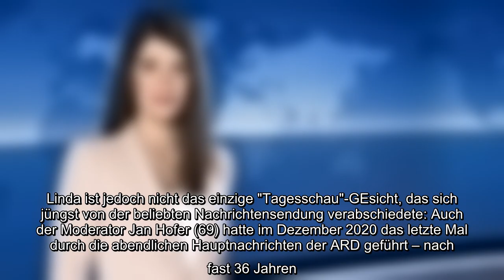Anfang April hatte Linda Zervakis ihr Tagesschau-Aus schon ziemlich überraschend angekündigt – und j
Anfang April hatte Linda Zervakis ihr Tagesschau-Aus schon ziemlich überraschend angekündigt – und jetzt war es auch schon so weit! Seit 2013 sagte die deutsch-griechische Journalistin die News für die Hauptausgabe der ARD-Nachrichten an. Nach rund acht Jahren muss sich das Fernsehpublikum jetzt allerdings von der beliebten Sprecherin verabschieden: Linda stand am Montagabend zum letzten Mal für die "Tagesschau" vor der Kamera!..
Anfang April hatte Linda Zervakis ihr Tagesschau-Aus schon ziemlich überraschend angekündigt – und jetzt war es auch schon so weit! Seit 2013 sagte die deutsch-griechische Journalistin die News für die Hauptausgabe der ARD-Nachrichten an. Nach rund acht Jahren muss sich das Fernsehpublikum jetzt allerdings von der beliebten Sprecherin verabschieden: Linda stand am Montagabend zum letzten Mal für die "Tagesschau" vor der Kamera!  Diesen TV-Abschied nahm Linda jetzt zum Anlass, ein emotionales Posting auf ihrem Instagram-Kanal zu verfassen. "Das waren acht aufregende und schöne Jahre", betonte die 45-Jährige und richtete das Wort an ihre ehemaligen Arbeitskollegen: "Deswegen möchte ich einmal ein großes Dankeschön an alle meine Kollegen bei der 'Tagesschau' aussprechen." Aber auch den Zuschauern sei sie für den großen Zuspruch mehr als dankbar.  Linda ist jedoch nicht das einzige "Tagesschau"-GEsicht, das sich jüngst von der beliebten Nachrichtensendung verabschiedete: Auch der Moderator ...